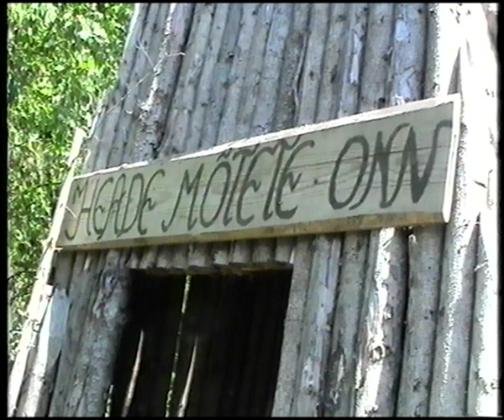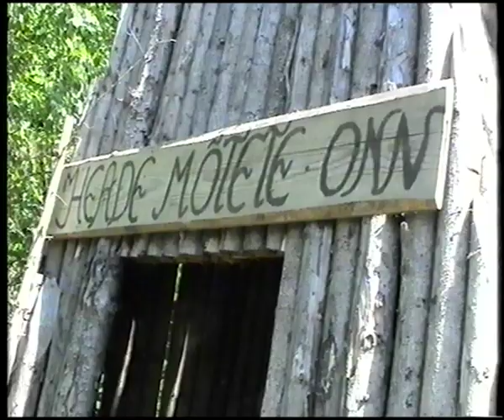Hurda Talus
Digiteeritud VHS kassetilt.